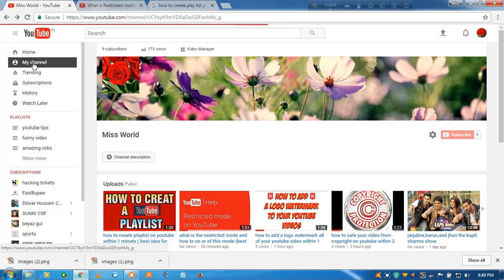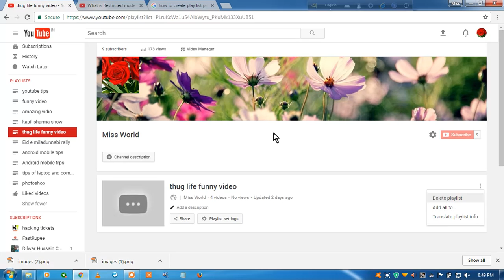how to delete a youtube video playlist within 1 minute ( easy idea for delete playlist)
how to delete play list